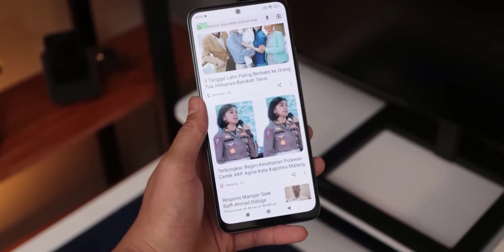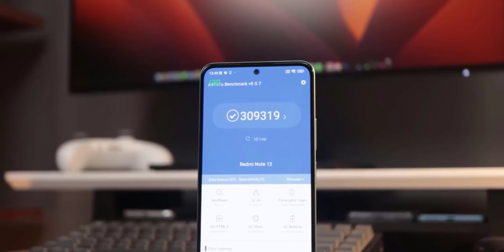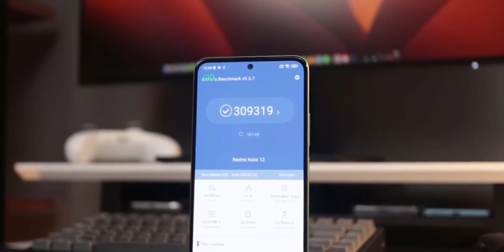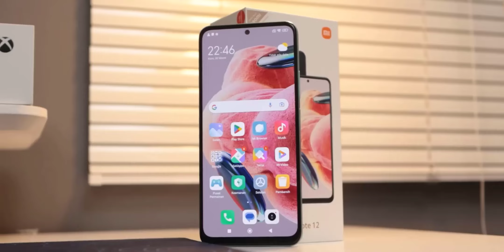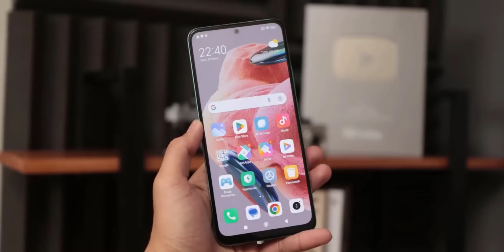১৮ হাজার লঞ্চ গরীবের আইফোন | Redmi Note 12 4G Details Review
১৮ হাজার লঞ্চ গরীবের আইফোন | Redmi Note 12 4G Details Review
In this video you will see redmi note 12 4g  and  Redmi note 12 4g review and redmi note 12 price in bangladesh also redmi note 12 4g unboxing and redmi note 12 price and redmi note 12 pro price !

Xiaomi Redmi Note 12 4G Price in Bangladesh
The Xiaomi Redmi Note 12 4G is now available in three variants (64/128GB/4/6/8GB ROM/RAM). Xiaomi Redmi Note 12 4G’s Price is 20000 Taka in Bangladesh. Redmi Note 12 4G has a 5000mAh battery with fast charging. This device runs with Android 13 and is powered by the Qualcomm Snapdragon 685 (6 nm) chipset.

Model Xiaomi Redmi Note 12 4G

Xiaomi Redmi Note 12 4G highlight
Xiaomi Redmi Note 12 4G will be launched in March 2023. The Redmi Note 12 4G was launched with a model number unknown. Firstly, Its dimensional measure is 165.6 x 76 x 7.9 mm and the weight is 183.5 in grams. Secondly, the Redmi Note 12 4G display is a 6.67-inch AMOLED panel with 1080 x 2400 pixels resolution. The display is protected with Corning Gorilla Glass. Thirdly and most importantly, It is powered by the Qualcomm Snapdragon 685 (6 nm) and runs with Android 13. Moreover, it has an Octa-core 2.8 GHz CPU.

Xiaomi Redmi Note 12 4G phone has a three-camera setup on the back. This formation consists of a 50MP wide, 8MP ultrawide, and 2MP macro camera. It has a 13MP selfie camera inside the punch hole of the display. The video recording capability is 1080p@30fps. Its RAM and ROM have three (64/128GB/4/6/8GB) variants. On the other hand, it can not support microSDXC on using a shared SIM slot. Certainly, Redmi Note 12 4G has a 5000mAh battery with fast charging. It has a dual nano-SIM card slot. That is to say, Redmi Note 12 4G is 2G/3G/4G supportable.

On the other hand, there is WLAN, Bluetooth, a USB port, and Face unlocks among the other features.

00:00 | Intro with
           | Design & Build Quality
           | Display Quality
           | Performance
           | camera quality
           | price and launch date
           | Good-bye

Video Topic
tp techtube
redmi